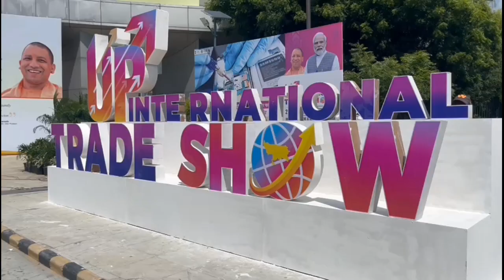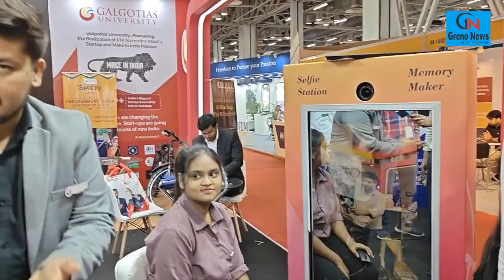UP INTERNATIONAL TRADE SHOW में GALGOTIA UNIVERSITY को मिला प्रथम स्थान, CHANDRYAAN 3 बना आकर्षण